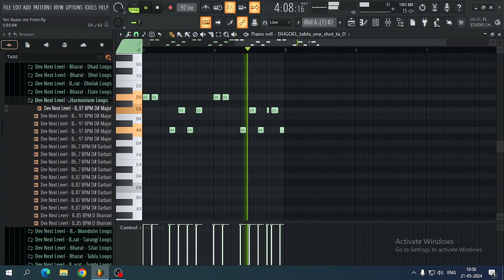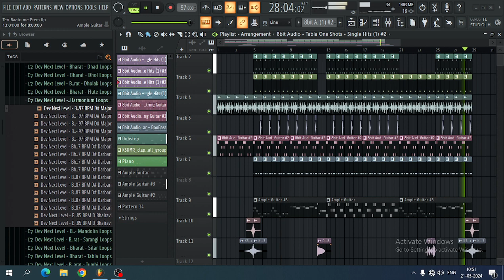Teri Baaton Mein Aisa Uljha Jiya | Fl Studio